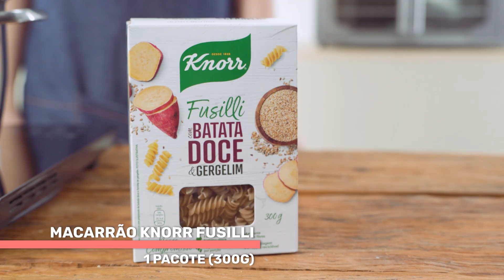FUSILLI COM BATATA-DOCE E GERGELIM AO MOLHO 4 QUEIJOS: Receita fácil e super especial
Maravilhosa e prática receita de Fusilli ao Molho 4 Queijos! Com o Fusilli com Batata-doce e Gergelim da Knorr e o Molho 4 Queijos Président sua receita fica ainda mais especial, com aquele toque de sabor que só os produtos de qualidade tem!

INGREDIENTES
1 fatia grossa de 80 gramas de brioche
1 colher de sopa de manteiga
1 colher de chá de salsinha fresca picada
1 embalagem de 300 gramas de Macarrão Knorr Fusilli com Batata Doce e Gergelim
1 embalagem de 200 gramas de molho quatro queijos

1 - No copo do triturador, coloque o pão, a manteiga e a salsinha, e bata até obter uma farofa. Reserve.
2 - Cozinhe o Macarrão KNORR Fusilli com Batata-doce e Gergelim, conforme instruções da embalagem.
3 - Enquanto isso, em uma panela pequena aqueça o Molho 4 Queijos.
4 - Escorra o macarrão, disponha numa travessa, regue com o molho e polvilhe a farofa reservada. Sirva em seguida.